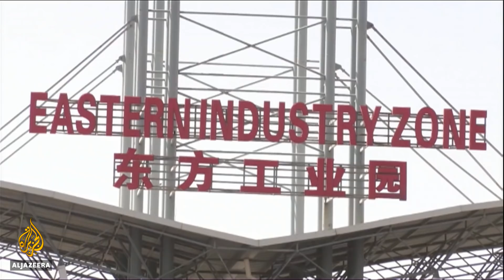🇪🇹 Ethiopia: The new China? | Counting the Cost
The leaders of Eritrea and neighbouring Ethiopia have declared the end of a more than 20-year-long war, and it's hoped that it will help boost economic growth in East Africa.

Ethiopia's economy has grown at a faster rate than any other African country in the past 10 years. And it's been trying to open up its economy. But foreign investors and local businesses complain a shortage of foreign currencies like the US dollar are stifling the private sector.

The International Monetary Fund (IMF) says that Ethiopia's foreign reserves at the end of the 2016/2017 fiscal year stood at $3.2bn, which is less than what it spends on imports in two months.

But the IMF is forecasting a growth rate of 8.5 percent this year - far above the global average.

So, will Ethiopia be able to sustain its growth levels? What are the economic challenges facing Ethiopia? And what does peace with Eritrea mean for the economy?

Ethiopia has a "very odd model for development, but an odd model that has produced very high economic growth," says Charles Robertson, chief economist at Renaissance Capital.

"In our last big report we focused on the fact that they were running out of foreign exchange to sustain that model ... It's a matter of how can they get the cash. They've been borrowing from China. And recent declarations from the government suggest that they might start to raise the money by selling ... stakes in their golden geese - their major companies like Ethiopia Telecom or Ethiopia Airlines. And that way they can bring in the dollars that they need to be able to buy the investment goods that they need to be able to drive growth."

Asked how the digital economy factors into the country's economic growth, Robertson says: "There is an awful lot of PR, very successful PR that's making out Ethiopia to be kind of the next China. And I think this is a valid comparison as long as you have the next China meaning with a 50-year lag, not a 10 or 20-year lag."

"Less than half of the adults in Ethiopia can read or write in any language. That's not what you need if you are going to be part of the digital economy. You've at least got to be able to read what's on your mobile phone. They can't. And the consequence of low adult literacy - it's about 49 percent in 2015 - is that you can also not have an industrialising story either," he tells Counting the Cost.

According to Robertson, Ethiopia's manufacturing factor is around 4 percent of GDP, so "despite the PR ... there's only eight countries in the world with smaller manufacturing sectors than Ethiopia ... The education numbers, the electricity numbers are just not there for either a digital economy or a big manufacturing sector. It's still a very rural, very poor agricultural economy."

"With the peace deal with Eritrea, they can rebuild links to Eritrea, create a second export route and perhaps then get a better price when it comes to exporting their goods through the ports. So there is a benefit for longer term trade."